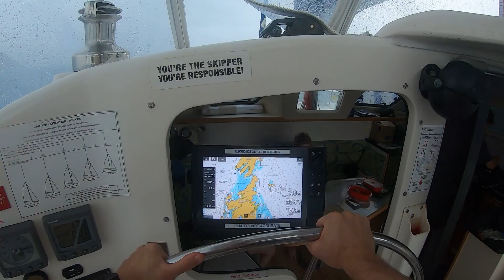7 Days on a Yacht in the Whitsundays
Back in April, my girlfriend and I, with some friends, hired a yacht in the Whitsundays and sailed around the islands for 7 days. We were able to see some of Australia's best beaches and with plenty of snorkeling, fishing and hiking to be done.
- KP